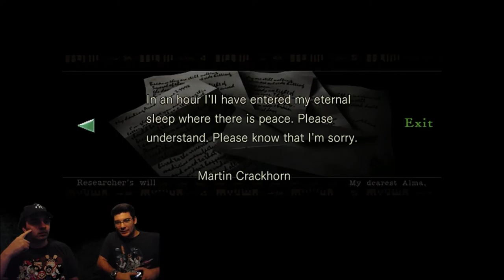Resident Evil HD Remaster "Barney or Porn" Part 10 - The NON-CO-OPerators